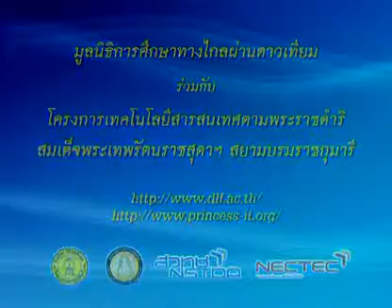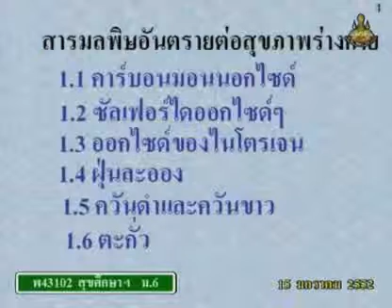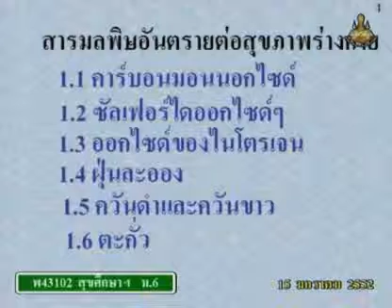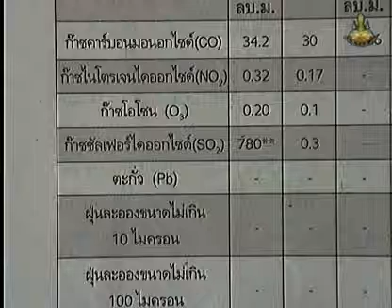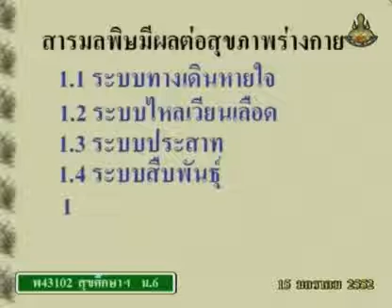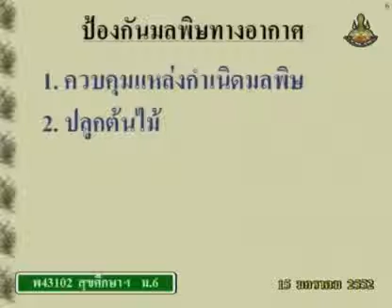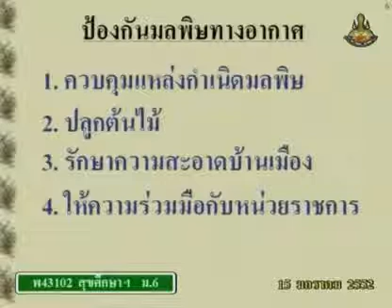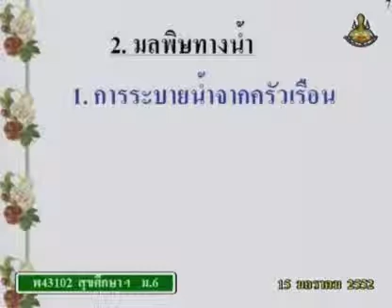089 51heM6 029Bh hygienem 6 สุขศึกษาม 6